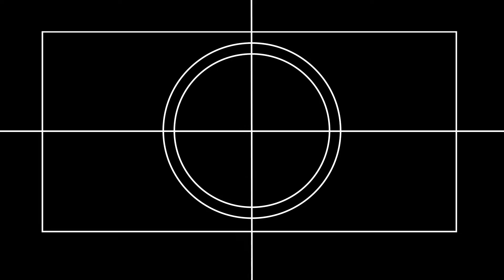Trailer Instinct - 6 | 8 | 2022 - Day 4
A Perfect Day for Caribou - Concorso Cineasti del presente
Skazka - Concorso internazionale
Návštěvníci - Semaine de la critique
Poitiers - Pardi di domani
Lopte - Pardi di domani
Medea - Open Doors: Screenings
Yuku et la fleur d'Himalaya - Locarno Kids: Screenings
Il Pataffio - Concorso internazionale
Paradise Highway - Piazza Grande
Postcard from the Future - by Alexander Sokurov
Les Dieux du supermarché - Pardi di domani
L'Ombre des papillons - Pardi di domani
Objectos de Luz - Fuori concorso